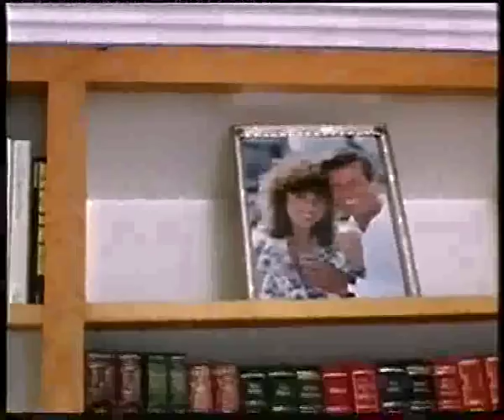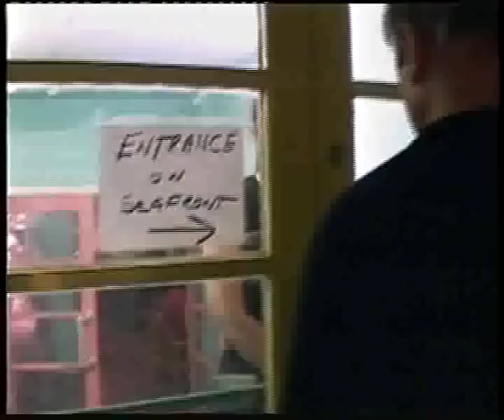VIDEO TONY BLACKBURN AT HOME